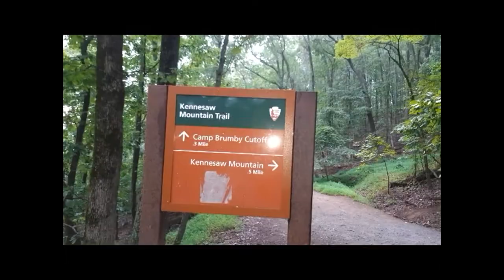Kenesaw Mountain trail vs Stone mountain trail hours V-log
Kenesaw Mountain trail vs Stone mountain trail  hours

kenesaw,kenesaw mountain landis,kenesaw mountain,kenesaw mountain landis jonathan coulton,georgia mountains,kennesaw mountain high school,kennesaw mountain